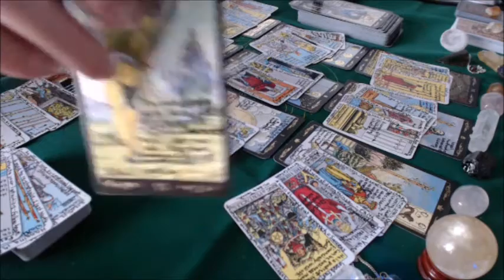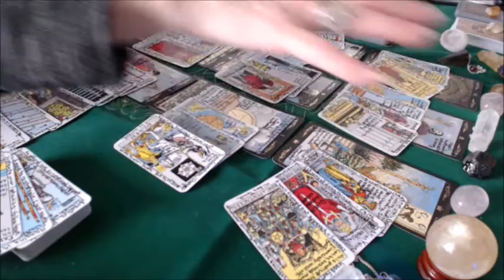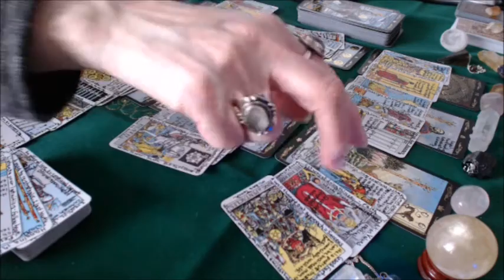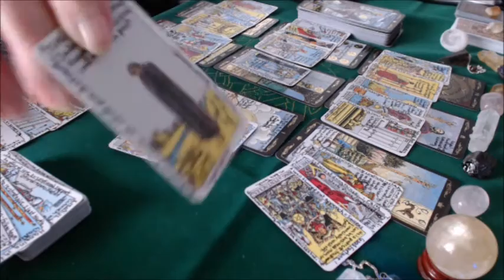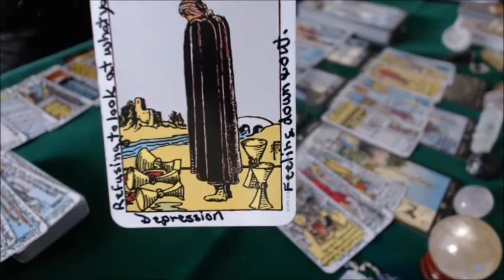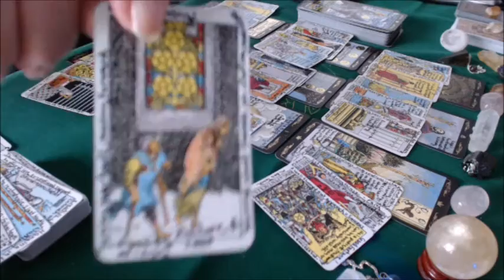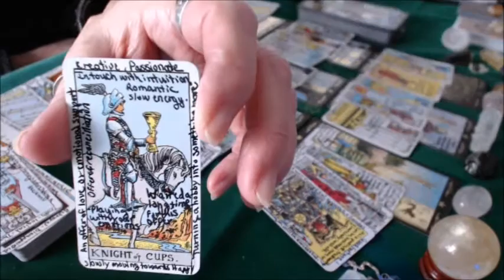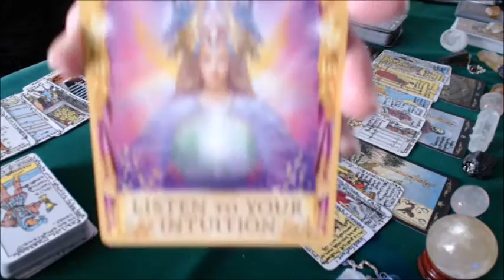Taurus March Love Reading